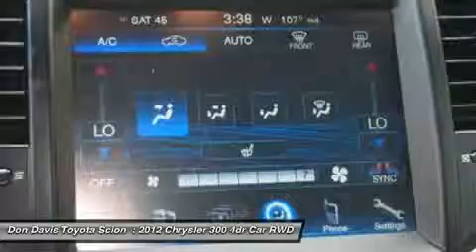2012 CHRYSLER 300 Arlington, TX T14674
2012 CHRYSLER 300 Arlington, TX
Stock# T14674

1661 Wet N' Wild Way

This very limitid 300 one of a kind ,hurry won't last got it all,ride in style